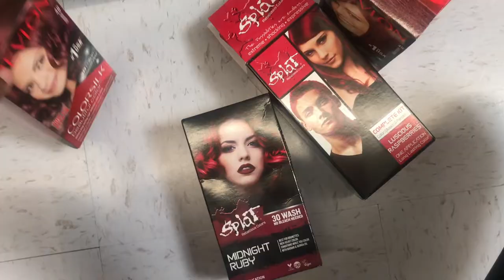impulsively dying my hair red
its supa cute thoo, do you agree???